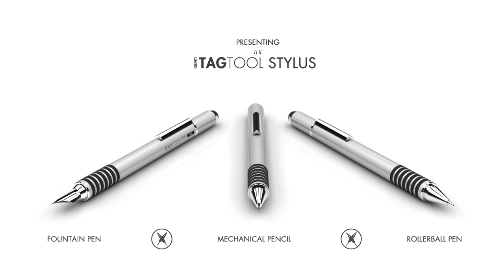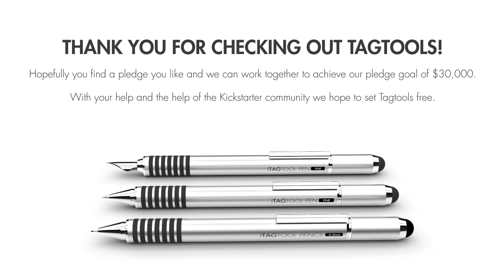Grifiti Tagtool Stylus - Kickstarter Video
This is the video we are using on our Kickstarter project page.